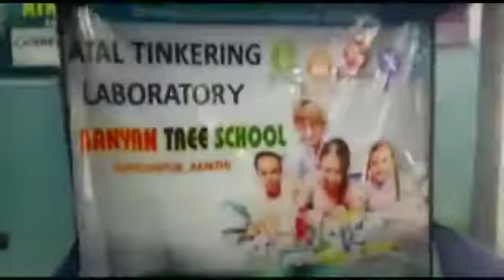The River cleaning Boat- School- Jai Bajrang inter college Ambedkar Nagar- ATL Marathon 2018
The River cleaning Boat-
School- Jai Bajrang inter college Ambedkar Nagar
Focus Area- Smart Mobility
ATL Marathon 2018

Summary- Students of class IX of The Banyan Tree School innovated a prototype of a boat which takes out garbage thrown in the river.